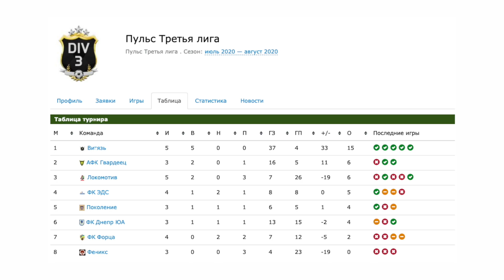ОБЗОР | Форца - Поколение | 18.07.2020 | 20:00